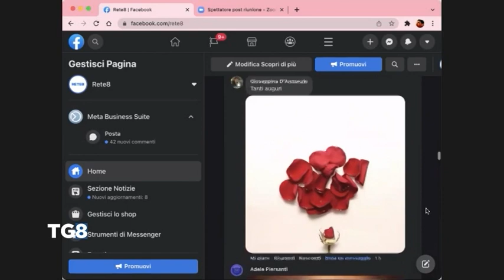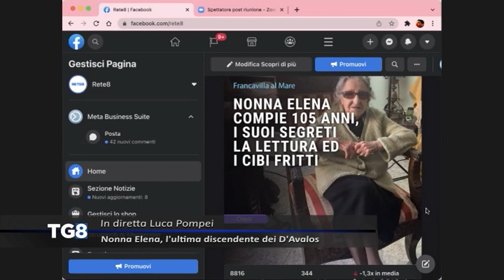Francavilla al Mare - Nonna Elena, l’ultima discendente dei D’Avalos